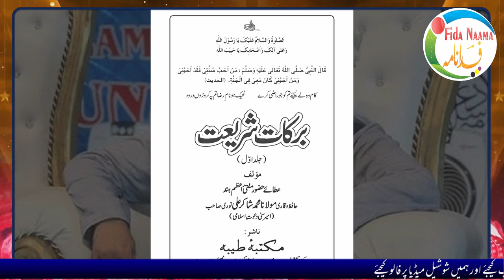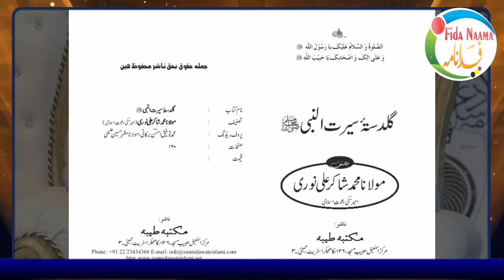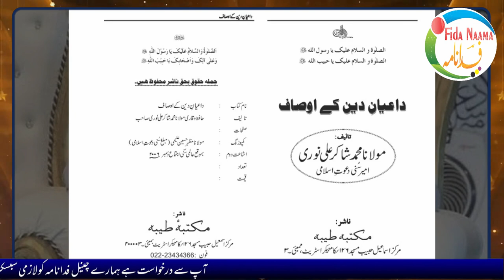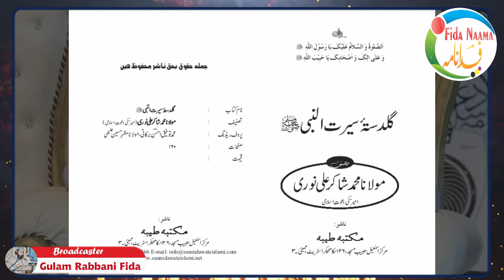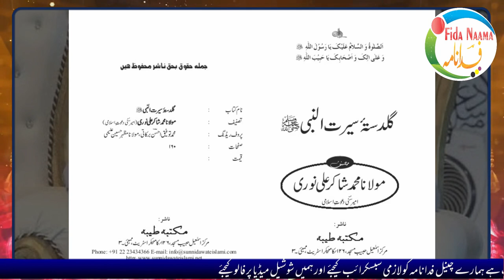Biography Ameer e Sunni Dawat e Islami Maulana Shakir Ali Noorie مولانا شاکر علی نوری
Assalamu Alaikum

Zindagi Ko Guzarne Ka Tarika Maulana Shakir Noorie
Mazar Par Jane Walon Suno Maulana Shakir Noori
Sayyed Aminul Qadri Ke Baare Me Maulana Shakir Noorie Ne Kya Kaha Maulana Shakir Noorie

दिल दहलादेनेवाला वाक़िया नौ जवानों ने की तौबा Maulana Shakir Ali Noori Mumbai

Biography Ameer e Sunni Dawat e Islami Maulana Shakir Noorie
Hayat wa Karnamey Hazrat Muballige Islam Hazrat Qari Shakir Ali Noori Ke Karname Kya Hain.

تذکرہ امیر سنی دعوت اسلامی مبلغ اسلام عطائے حضور مفتی اعظم ہند
علامہ مولانا محمد شاکر علی نوری ممبئی کے حیات و خدمات

Copyright Declaimer